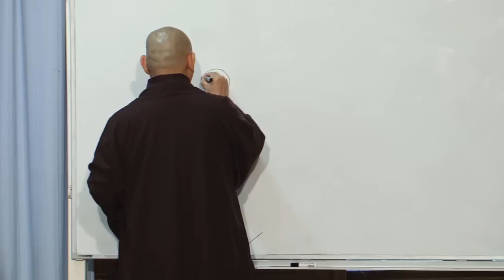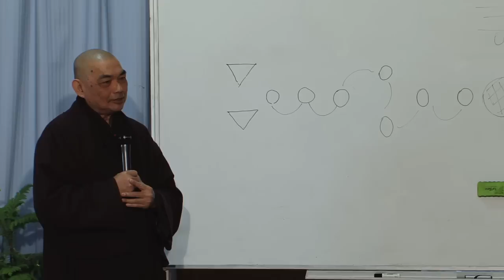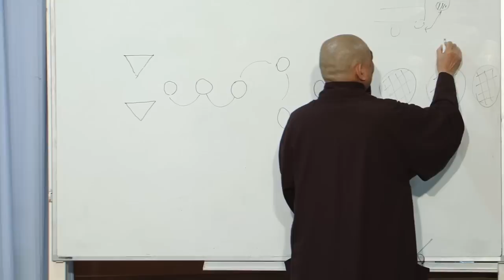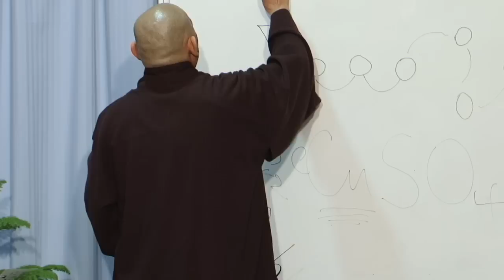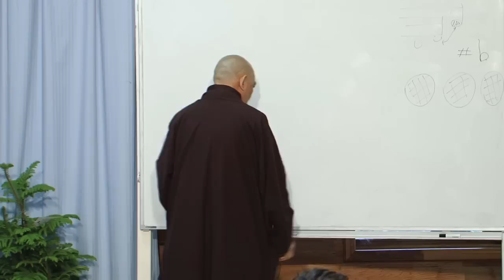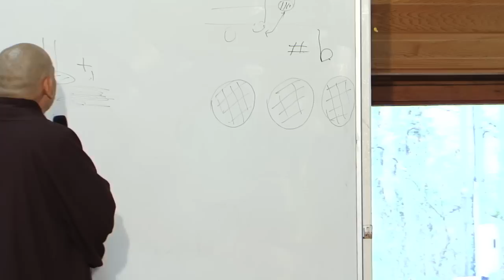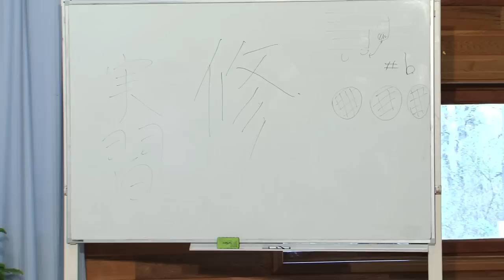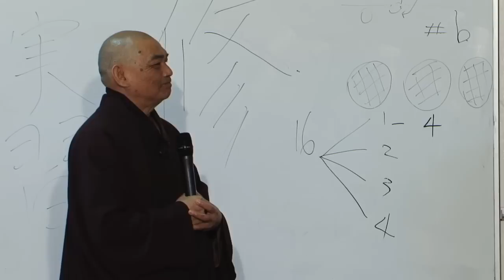2014 12 11 UH VN ÔnMinhTuấn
Ôn Minh Tuấn
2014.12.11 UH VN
Quán Âm Thanh
audio: Việt